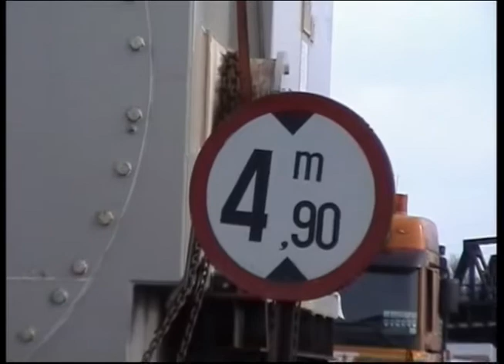Van der Vlist Paroseni - 2005